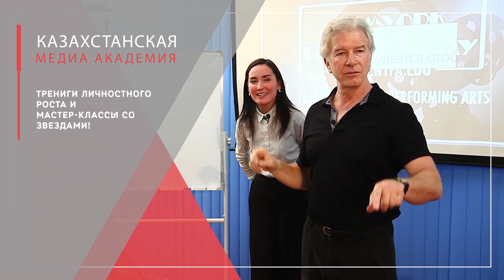Облачная кухня. Прогноз погоды на 28 апреля. Ведущая Анна Ткаченко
Какую погоду готовит природа?

Рассказывают ведущие Казахстанской Медиа Академии!
Каждый день на телеканале "Магия кухни"!

Курсы дикторов и телеведущих в Алматы 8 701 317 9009